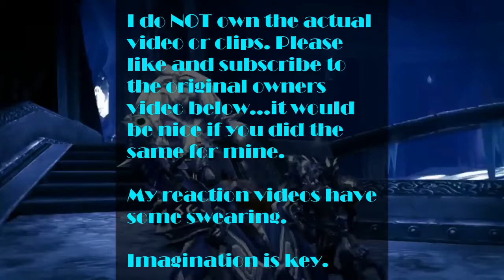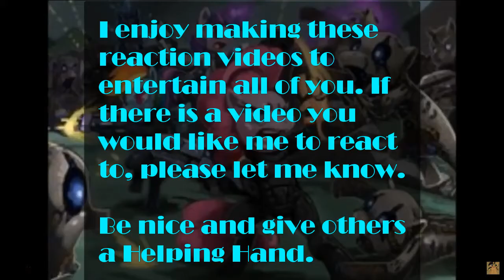HH's Blind Reaction to Ratchet & Clank Vs Jak & Daxter DEATH BATTLE!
ScrewAttack
Ratchet & Clank VS Jak & Daxter | DEATH BATTLE!